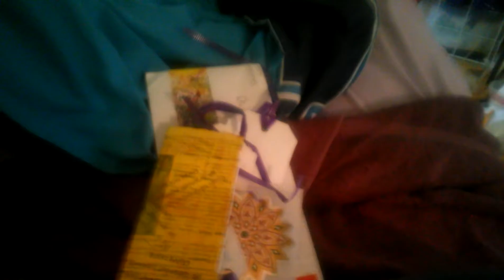Christmas Tag 2016 Swap with De Williams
Thanks for the tags.